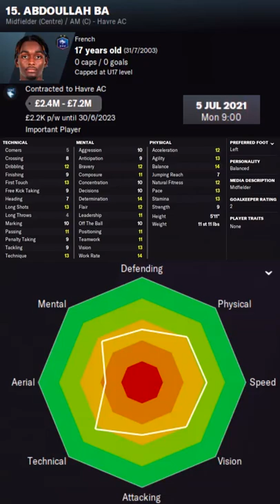Abdoullah Ba in FM22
Abdoullah Ba Football Manager 2022 Progression
Abdoullah Ba Football Manager 2022 Development
Abdoullah Ba Football Manager 2022 Wonderkid
Abdoullah Ba Football Manager 2022 Potential
Abdoullah Ba Football Manager 2022 Career